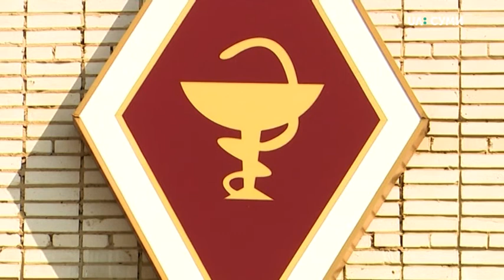Сумський медінститут серед вишів з низькою явкою студентів на іспиті IFOM – МОЗ